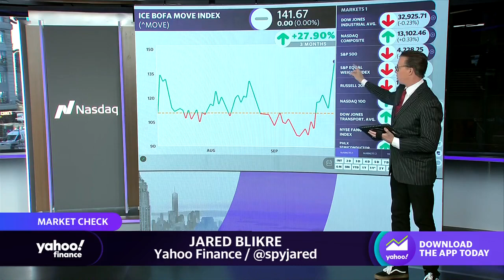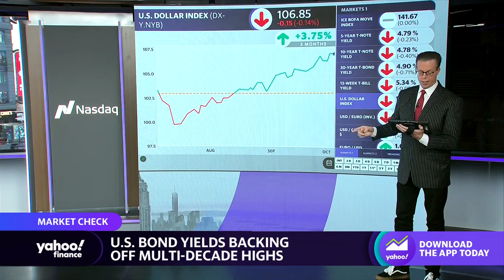Bond market 'fear gauge' hits highest level since May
The ICE BofA MOVE Index (^MOVE), also known as the bond market "fear gauge," has hit its highest level since May. Yahoo Finance's Jared Blikre breaks down the details of the the multi-decade highs seen in U.S. Treasury bond yields and what it means for market volatility.